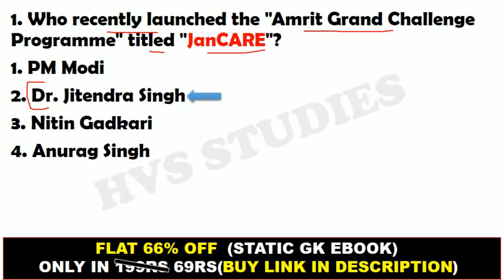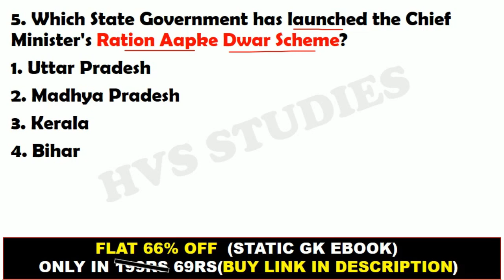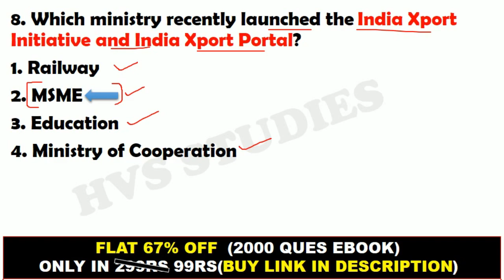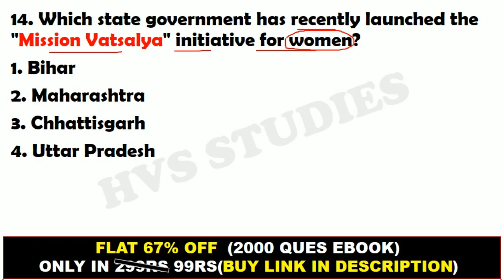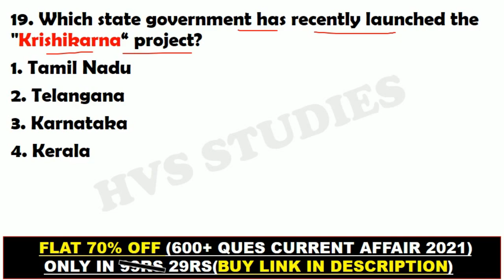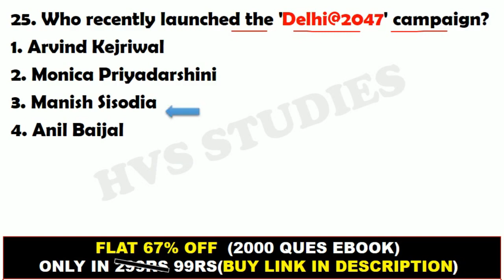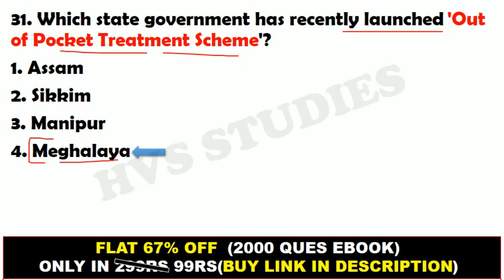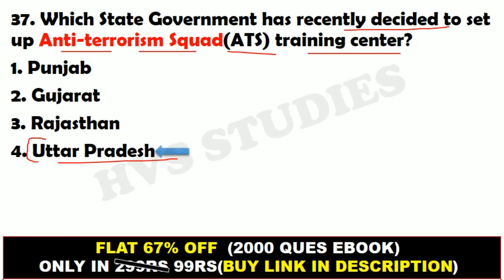Important Government Schemes in India 2021 | Important GK Questions | SSC CGL EXAM 2021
*VIDEOS*
Books and Authors (150+ books)